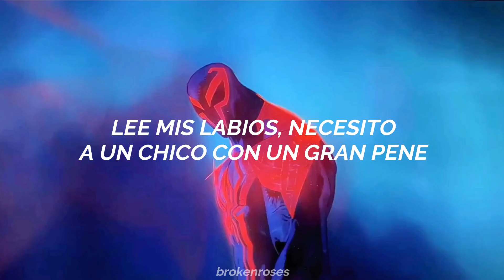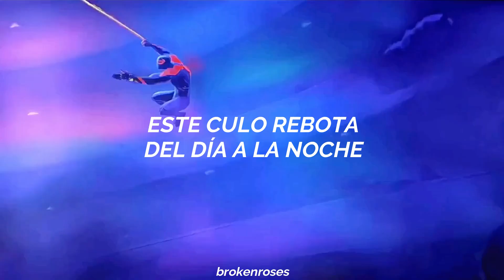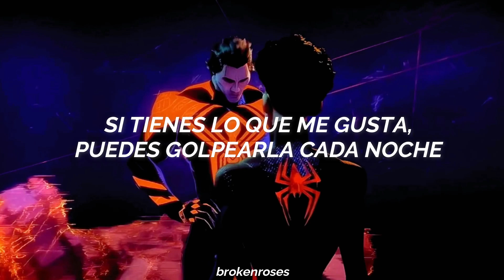Shygirl ft. Slowthai - BDE (español) // [spider-man 2099 aka miguel o'hara mv]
La trama de Spider-Man: a través del spiderverso está muy buena.
La trama:

BuenoOoOOo, gente, volví

🌹 𝖜𝖊𝖑𝖈𝖔𝖒𝖊

- ` info ´-

🎵 Shygirl ft. Slowthai - BDE
📺 Spider-Man: Across the Spiderverse
      ↳ Miguel O'Hara

Letra/lyrics:

[Chorus: Shygirl]
Read my lips, I need a big dick boy
Ain't nobody slanging it right, that's why
Oh, I'm so damn unsatisfied
Booty go bounce from the day to the night
Big dick, ugh, yeah

[Verse 1: Shygirl]
I need that BDE
Yeah, a certy guarantee to satisfaction
Ugh, get me moaning, get me ready for the action
Slow whines
Yeah, you like to tease me, please me
I can get that big woof, yeah, real easy
Nobody got that good juice like you do, baby
Slang it real good, got me going crazy
Got me waking up in the middle of the night
Asking "Why, why do I have to wait for you to—"

[Refrain: Shygirl]
Beat the pussy right, beat the, beat the pussy right
If you got what I like, you can hit it every night
Double tap, satisfaction, you got it on sight

[Chorus: Shygirl]
It hits just right

[Verse 2: slowthai]
I need a freak, I ain't down for no kissing and cuddling
Go down, come up when you swallowed it on your feet
Fold you, got your chest on your knees
You'll be walking with a limp for the rest of the week
You love it when I'm gripping your hair
Put my foot on your neck, put your hips in the air
You was fucking with some lames, now I'm here
Bae, it's only a dick
Baby girl, don't be scared
Read my lips, I need a thick chick toy
Slop top in a drop-top get Boyd
Crop top getting ripped off like boing
I'ma beat that pussy up 'til you feel it in your loins
Fucking with a dog, kitty cat goes "Meow"
Sitting on my dick at the top of the tree house
Put your ass to kip, you could never hold me down
I'll see you in a bit when you finna get eat out

[Bridge: Shygirl]
Work me out, bust a sweat
Big dick will get me wet
Drippin' through my panties, you can hit me up on the regs
Late nights, horny in the morning
If you got the stamina, you can keep on calling, baby
Fuck 'em like a porn star
Tricking on the pole
Yeah, he's built like a monster
He can take me home
He's a beast
Yeah, you can eat me up
Lick your lips
It's a feast, pussy so tasty
You can always get a piece